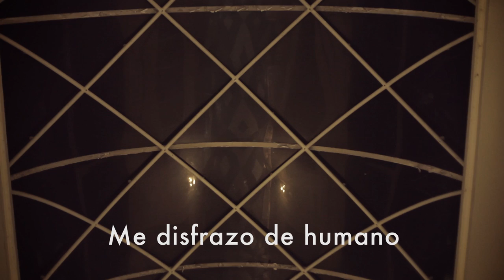LaVitrola.cl: Julia Smith - Me disfrazo de Humano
Julia Smith presenta "Me disfrazo de Humano".
Grabado en Galería Olivieri, Concepción, VIII Región, Chile
Sonidos de Conce
Agosto 2012
La Vitrola ¡subscríbete a nuestro canal!